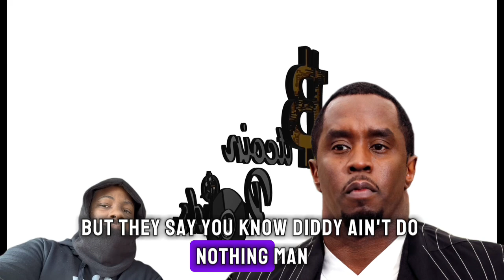Diddy's Team Responds To Allegation That Jamie Foxx Called The Feds Here’s Why ⁉️ Diddy Like To ‼️